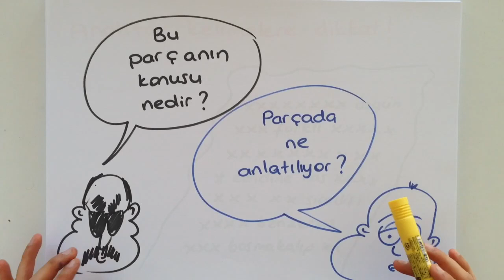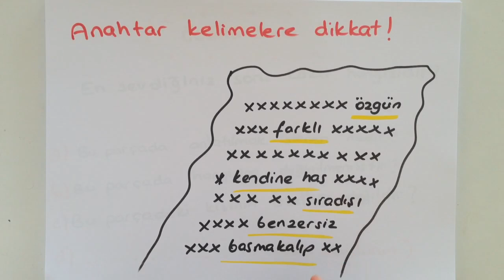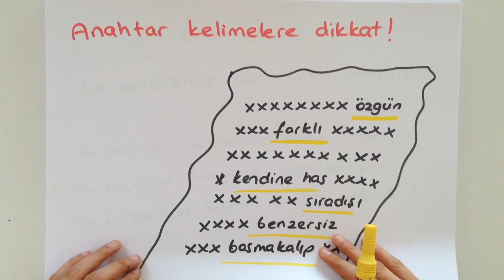PARÇADA ANLAM | 8.SINIF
Anlatım biçimleri videomuzda paragraf sorularını en kısa sürede doğru ve rahat çözmeniz için Tonguç'la çalıştık!

Okul müfredatına uygun, Meb'e uyumlu Türkçe dersi videolarımızı Tonguçlamalısın!

Bu arada unutma, paylaşmak güzeldir! Facebook'unda, twitter'ında videomuzu paylaş! :)